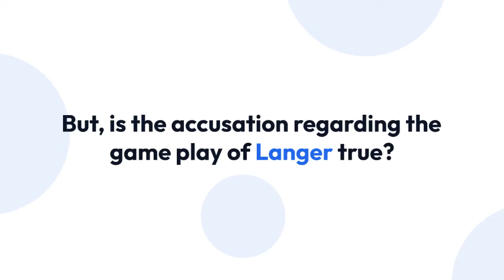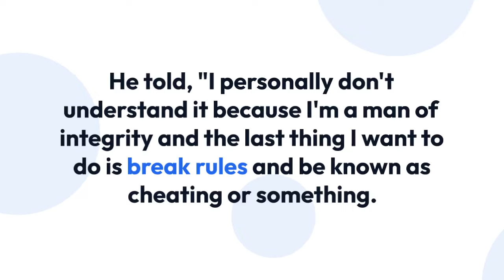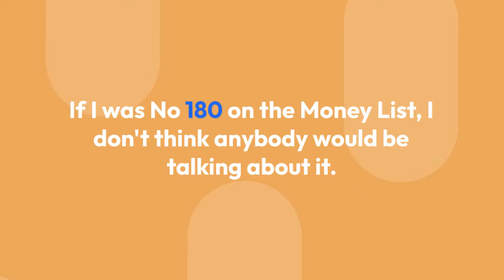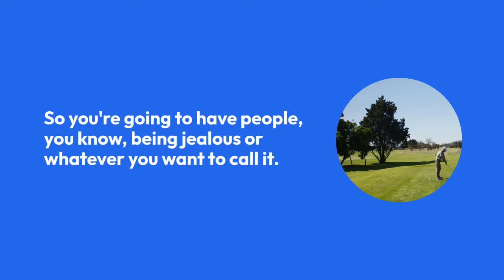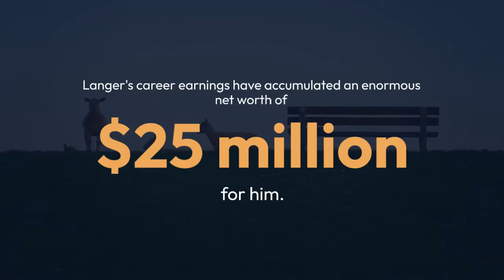Bernhard Langer Is Accused of Cheating! All About Him From Career Earnings to Family and Wife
Bernhard Langer is a renowned golfer from one of the nations of central-western Europe. He is also the one who has set records by winning Master Championship a couple of times and had a title of "No.1 Golfer" for the year 1986.

He was indeed the first golfer to be ranked number one, as the Official World Golf Rankings began the same year in 1986.

This famous player, who used to top the charts and make headlines with his brilliant play records, has recently been hit by a negative remark that he has been cheating with the game and other players.

But, is the accusation regarding the game play of Langer true? Let's find out the true story behind this and see what Langer has to say about the issue.